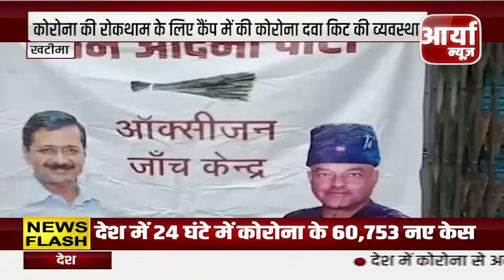उत्तराखंड बुलेटिन | TOP HEADLINES | TOP NEWS | NONSTOP RAIN | Aaryaa News